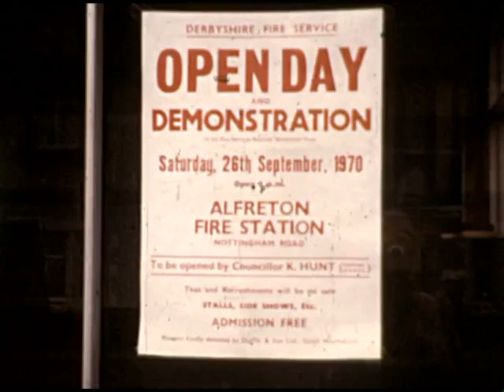Alfreton Fire Station - OPEN DAY - September 1970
Alfreton Fire Station OPEN DAY and demonstration on the 26th of September 1970, open at 1pm.
Opened by counsellor K. Hunt.
The Fire Station was first opened in 1964 on Nottingham road and was demolished a few years ago to make way for Lidl Supermarket.
The new station is located on Derby road near the A38 junction.